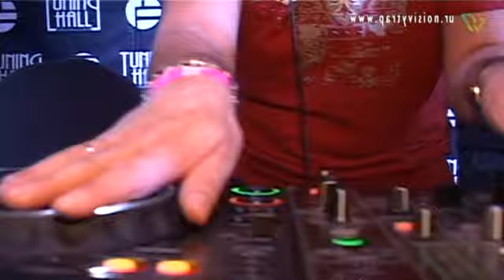tuning hall день рождения